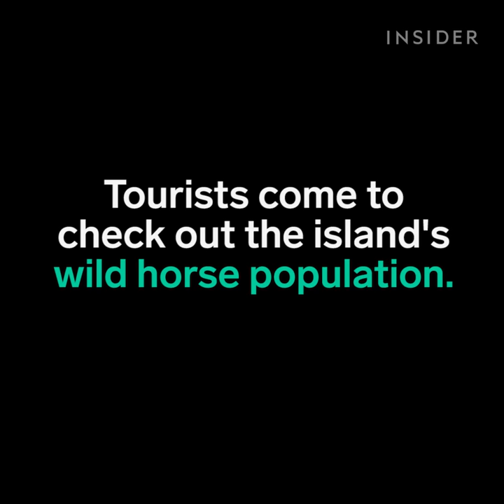This beach is paradise for horse lovers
Assateague State Park is off the coast of Maryland and Virginia.